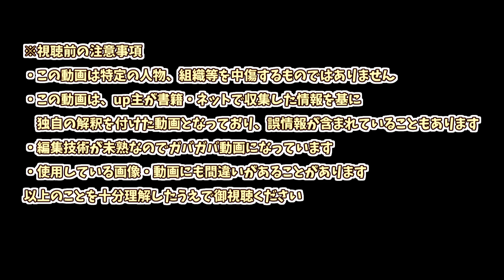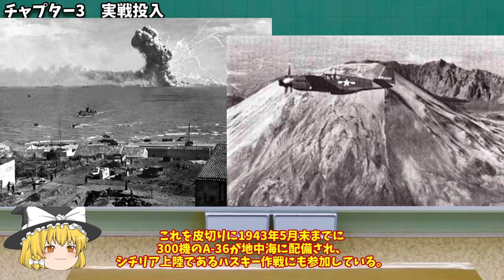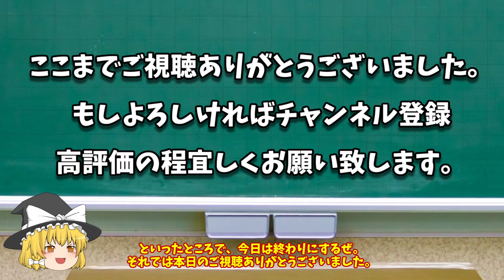ゆっくりが紹介するノースアメリカン A 36アパッチ 急降下爆撃機について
今回紹介するのは、ノースアメリカン社が開発したA-36 アパッチ 急降下爆撃機です。この機体は、初期型のP-51ムスタングを改修して急降下爆撃仕様にされた物であり、公式の愛称はアパッチですが、現場ではインヴェイダーやムスタングというニックネームが好まれました。
元の機体が優秀な事だけあって、P-47サンダーポルトが台頭してくるまで、地上攻撃機として活躍しました。

【動画の目次】
00:00 オープニング
00:12 本日の軍用機
00:29 チャプター1　開発経緯
01:28 チャプター2　特徴
02:21 チャプター3　実戦投入